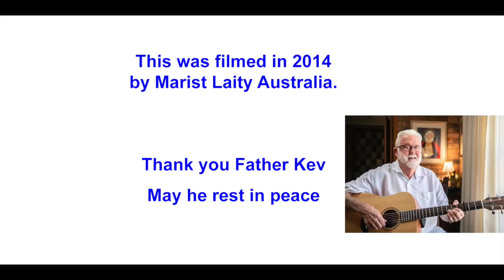Interview with Father Kevin Bates sm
This interview was conducted in 2014 with father Kevin Bates and Marist Laity Australia. This interview covers a series of theological questions such as "Does God help?", "Who is God?", "Where have you found God most in your life?", "What do you mean by sacrament?" This is a candid interview where father Kev shares from his own life experience. His answers speak to Marists and non Marists alike. They inspire us to ponder and reflect ourselves questions which call us out of our own ways of seeing. Thank you father Kev. We will miss you.